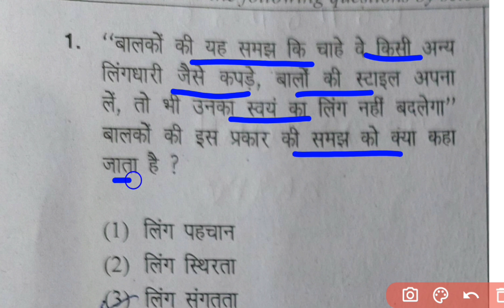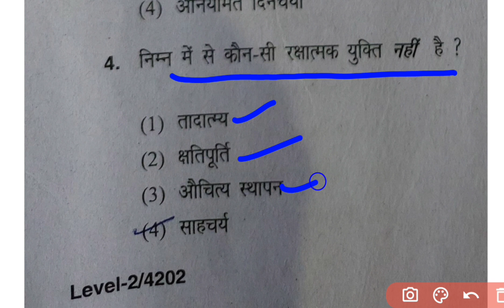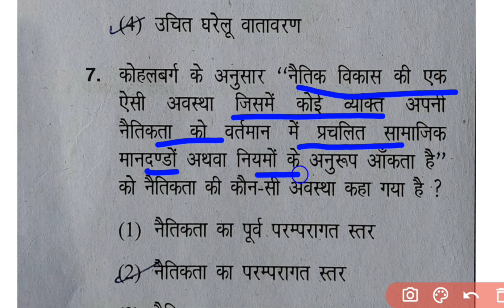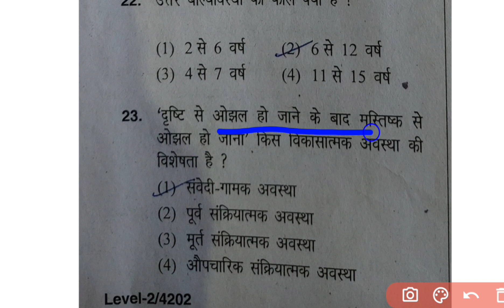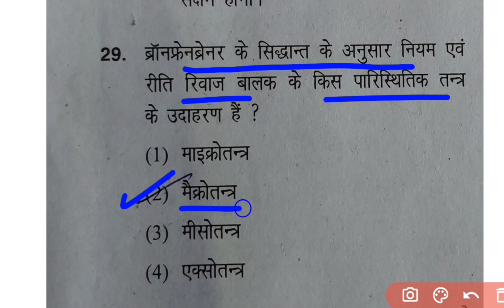HTET 2019 Level-2 Psychology (मनोविज्ञान ) के प्रश्न